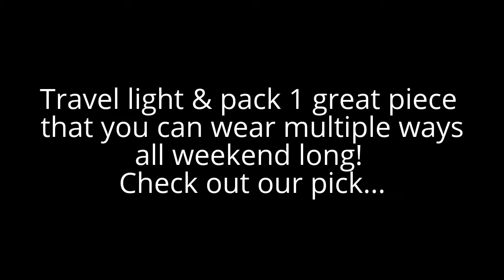Packing Light for Thanksgiving Weekend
Welcome back to Venti Moka!  Getting ready to head out of town for Thanksgiving weekend?  Cozy fall sweaters can take up a lot of space in your weekend bag...so pick your favorite one that can be worn with a few different outfits.  It's all about versatility!
XO,
Allie & Monique

*Facebook- Allie Brandwein, Monique Kandou